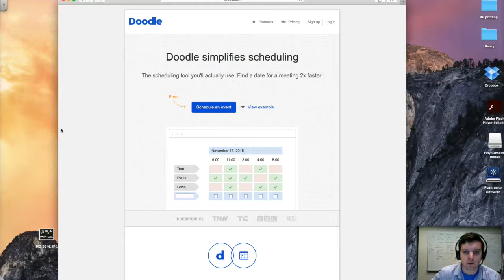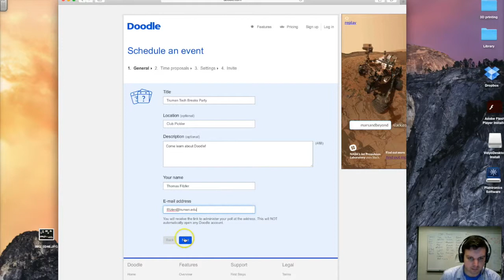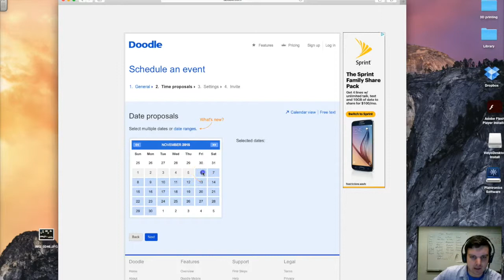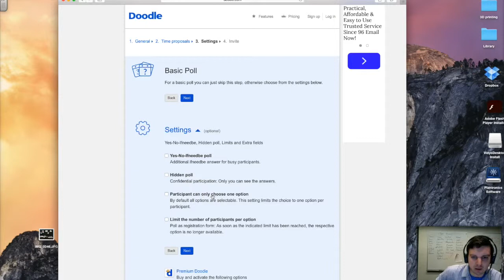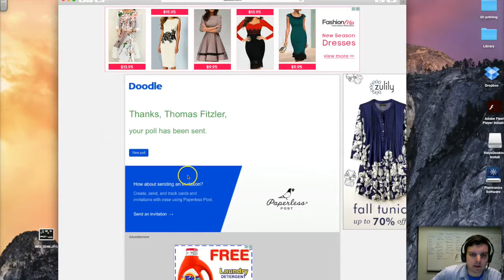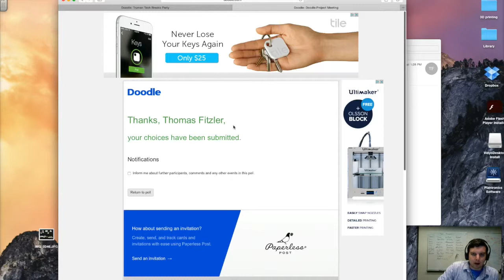Truman Tech Break- Doodle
Today our Truman Tech Break focuses on Doodle, a program that compiles data on when users would most likely be available for meetings and projects.  This is a great program to use for scheduling meeting times with students, and would be a fantastic recommendation for student group projects.